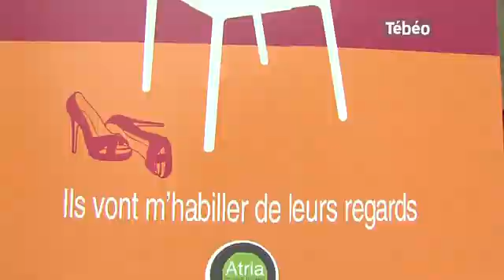Tébéo - Le JT du 30/04/2012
Sites webs/blogs, copiez cette vidéo avec le bouton "Intégrer" !